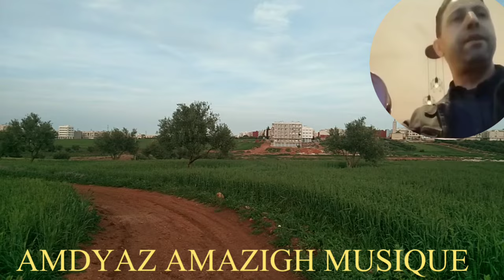توتو 💥 رشيد كوسكوس 💥 محند أولحسن 💥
Amdyaz_Amazigh
الأغنية_الأمازيغية_القديمة#